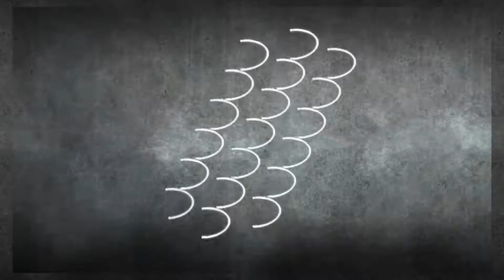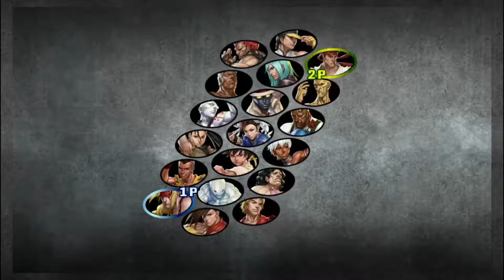Street Fighter III 3rd Strike Online Edition: Online Matches #21 (PS3) (1080p 60fps)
Street Fighter III 3rd Strike Fight For The Future Online Edition, online matches #21 on the PlayStation 3. To record my PlayStation 3 I use the ViewHD HDMI Splitter and the Elgato Game Capture HD60.